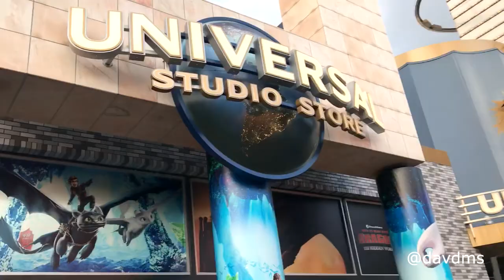Universal Studios - My visit - Part 1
My visit to Universal City (Universal Studios Hollywood) and this is the first part.

Universal Studios is your chance to step into Hollywood's land of make-believe.

Universal Studios Hollywood is a film studio and theme park in the San Fernando Valley area of Los Angeles County, California.
King Kong,
Jurassic Park,
The Simpsons Ride,
The DreamWorks Theatre is themed to DreamWorks Animation's Kung Fu Panda,
Revenge of the Mummy: The Ride,
Waterworld: A Live Sea War Spectacular,
Transformers: The Ride 3D,
Flight of the Hippogriff,
Earthquake: The Big One attraction,
Fast & Furious: Supercharged,
Silly Swirly.